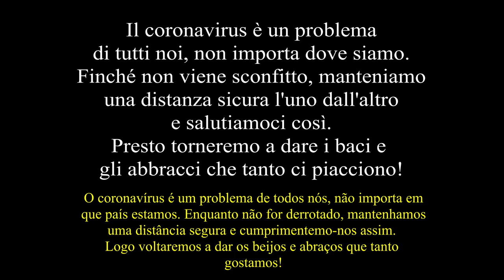Como cumprimentar em italiano e em todas as línguas do mundo!